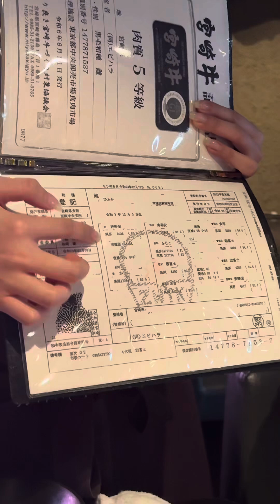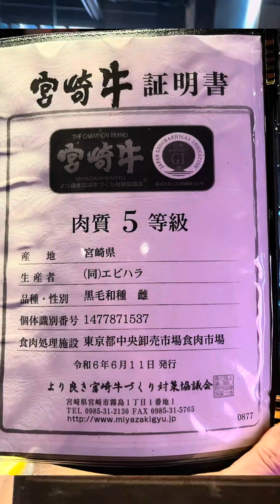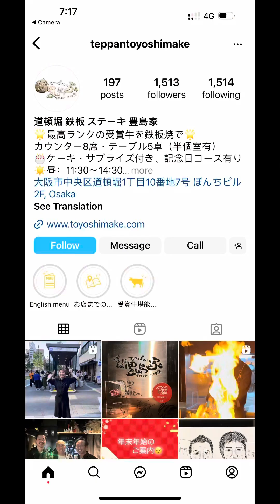￼ japan’s best restaurant ￼￼ TEPPAN TOYOSHIMAKE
Best restaurant in Japan you guys wanna
👇  check it out here’s the link 👇

TEPPAN TOYOSHIMAKE